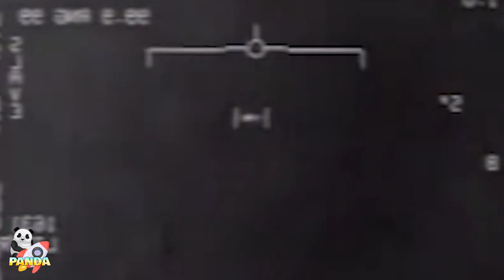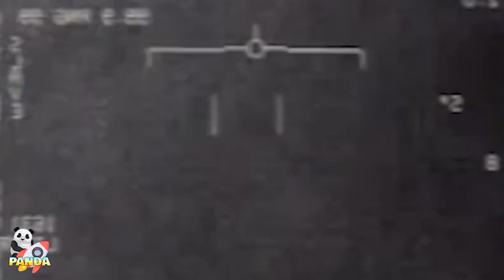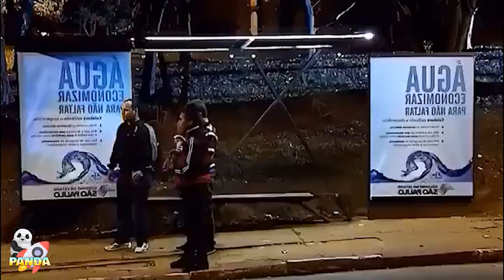El Dron Grabo Algo Que Se Supone Que Nadie Debería Ver 😨